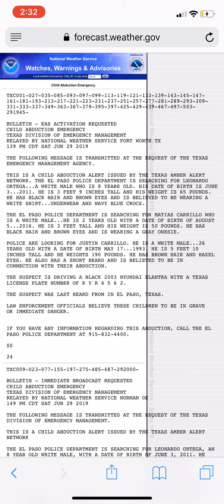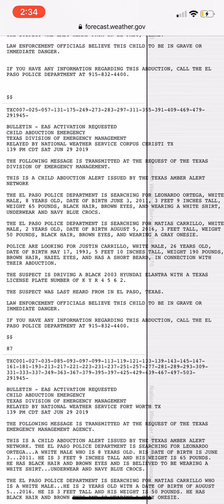Child Abduction emergency [NO EAS] 6/29/19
CHILD ABDUCTION EMERGENCY
TEXAS DIVISION OF EMERGENCY MANAGEMENT
RELAYED BT NATIONAL WEATHER SERVICE FORT WORTH TX
139 PM CDT JUNE 29 2019